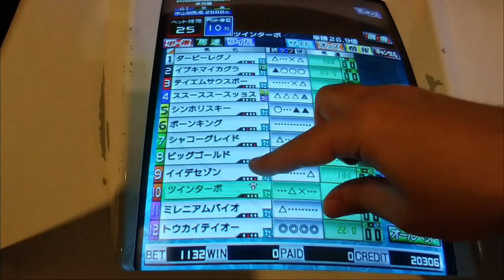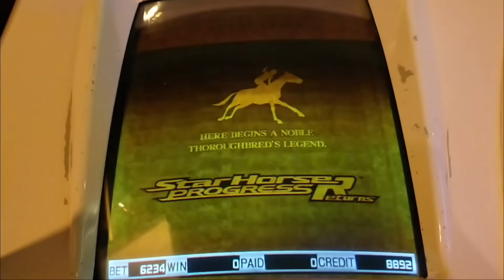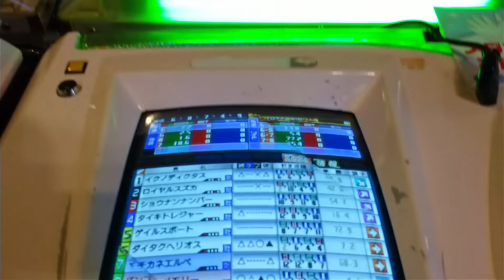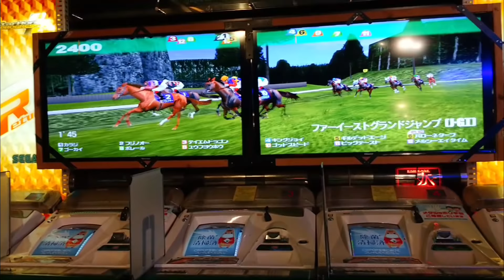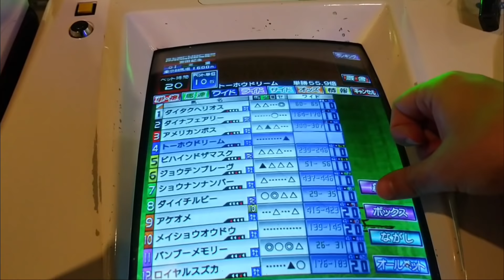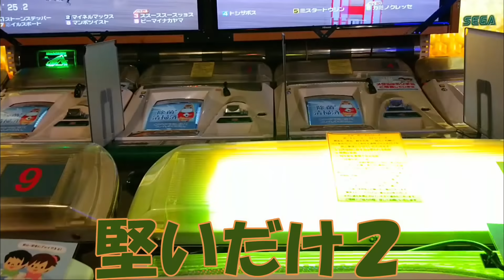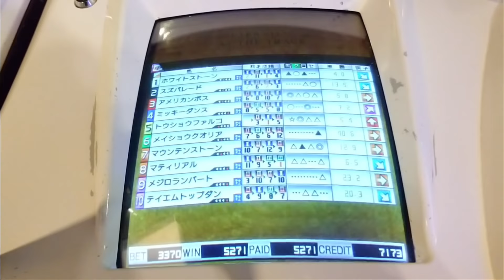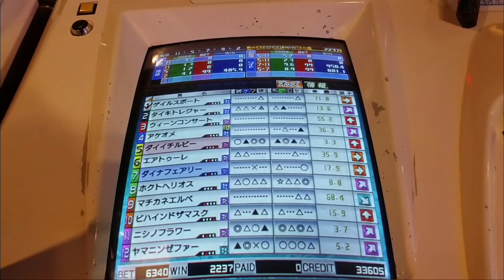中年のスタホプログレスでのボヤキvo.33(テイオー世代で友人からもらった馬をヘリオスさんの補助係に徹してもらうの巻)(前編)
ぼやいてるだけです